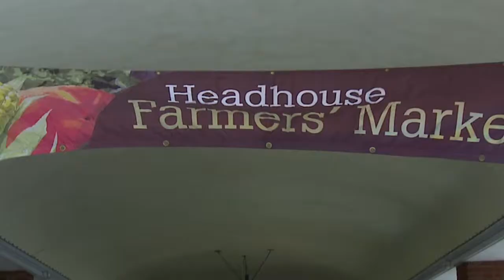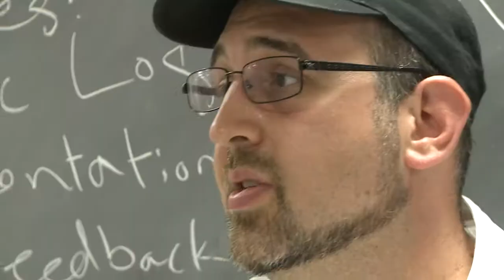Chefs in Training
Philadelphia's legendary French restaurant Le Bec Fin opened its kitchen to culinary students from Drexel University's Goodwin College of Professional Studies to create a five-course menu, which they served at a special collaborative dinner on Tuesday, May 14, 2013.